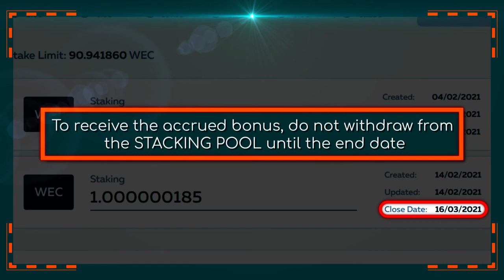Crypto-Accelerator. Staking Pool